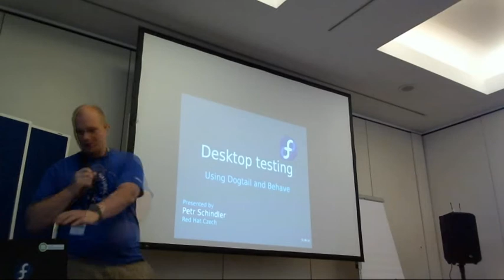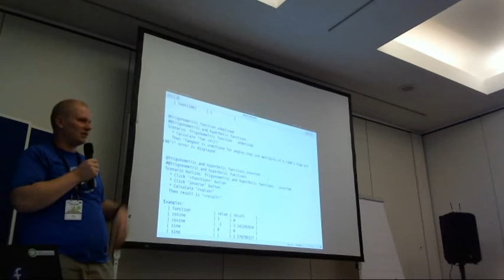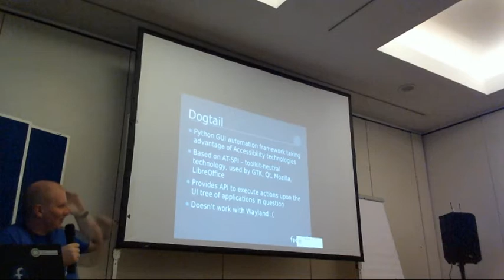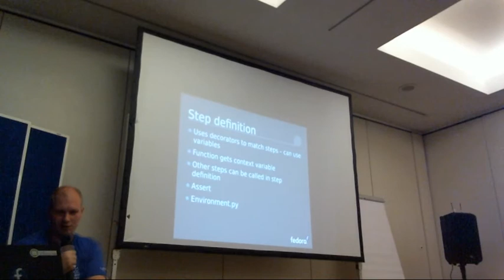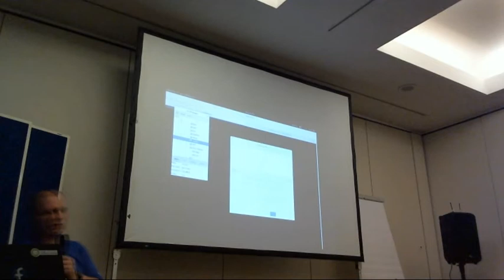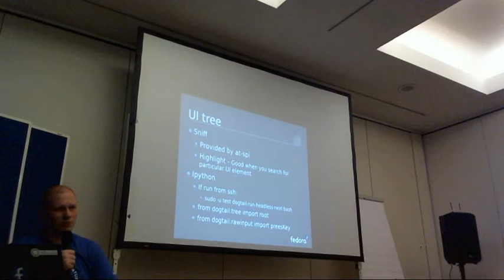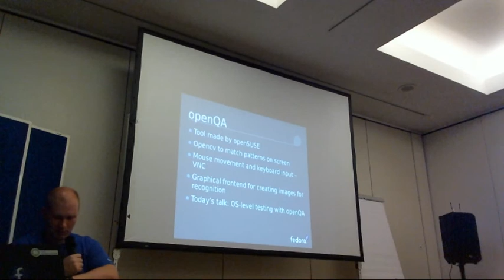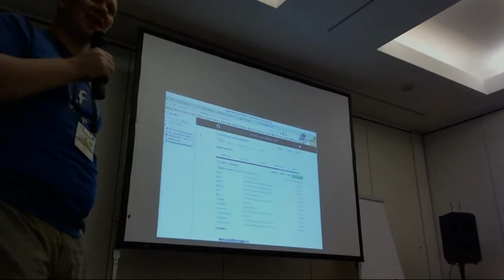Flock 2018 - Desktop testing using dogtail and behave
4:40pm - 5:30pm
@Hamburg 3+5

Talk: Desktop testing using dogtail and behave
Presenters: Petr Schindler

Description: I'd like to describe how desktop applications are tested in Red Hat's DesktopQE team. I started with upstreaming tests and would like to introduce them to QA community so they can participate in creation of automation of desktop testing in Fedora.

In the talk I'll show how tests written in behave look like and how to write a new one. I'll also show how to use At-spi browser and ipython to find UI elements of application we want to test and how to simulate user actions with dogtail.